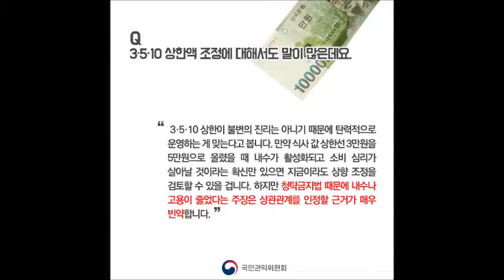청탁금지법 시행 6개월, 국민권익위원회 성영훈 위원장 인터뷰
“미래 세대를 위해 지금 겪는 어느 정도의 불편함은 감수할 필요가 있지 않겠습니까.” - 국민권익위원회 성영훈 위원장